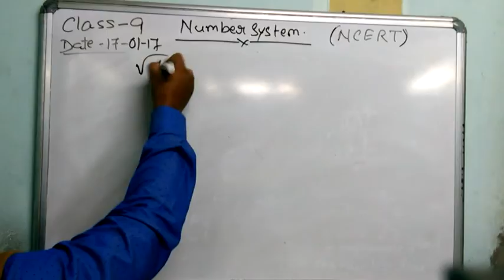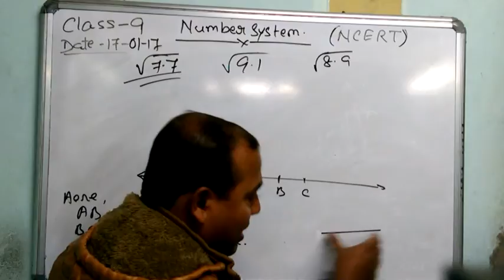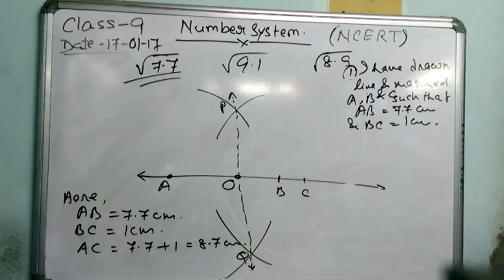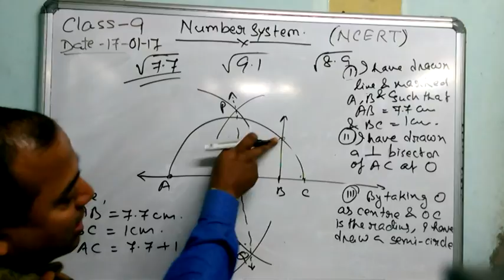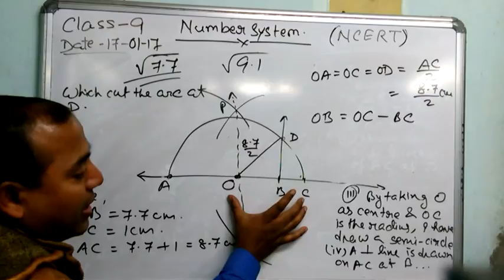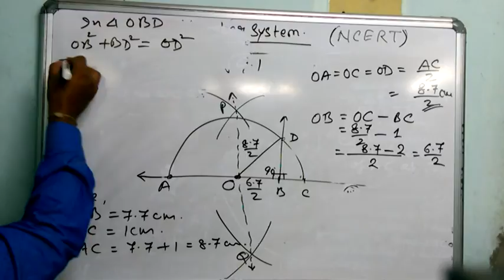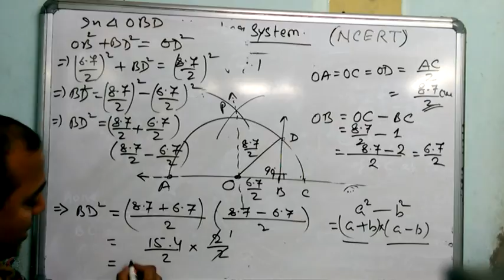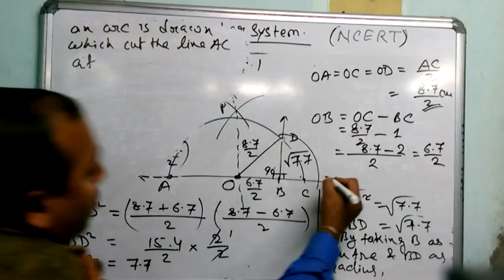Class 9 Number system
This vedio explains how to represent some special irrational numbers such as √7.7 .